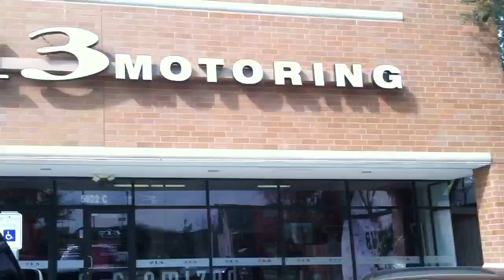713 Motoring Dodge Challenger on 22 Asanti ELT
Dodge Challenger on Asanti ELT